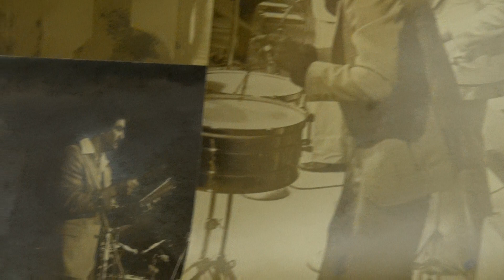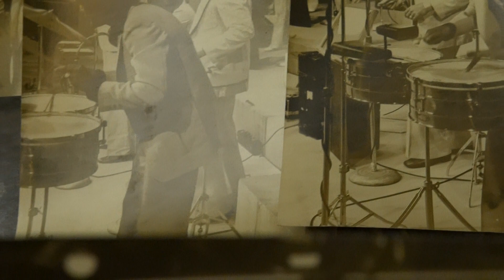La Rumba Continua Sin Evelio Tommy Olivencia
La Primerisisma Orquesta De Puerto Rico Tommy Olivencia